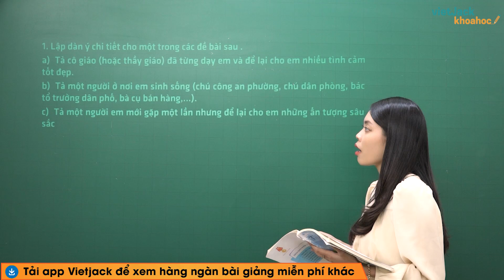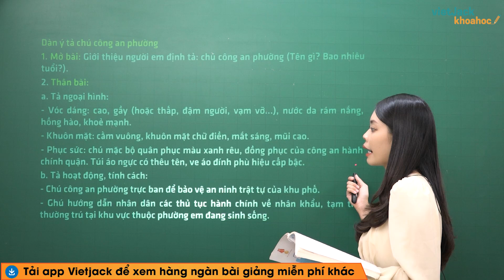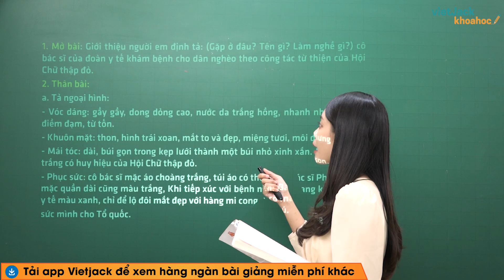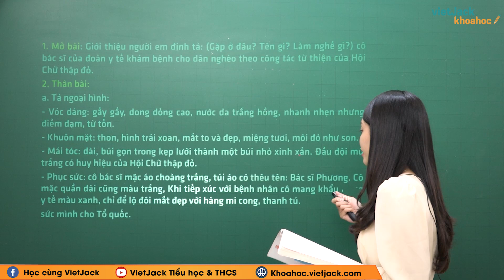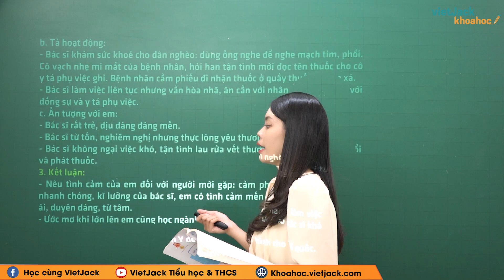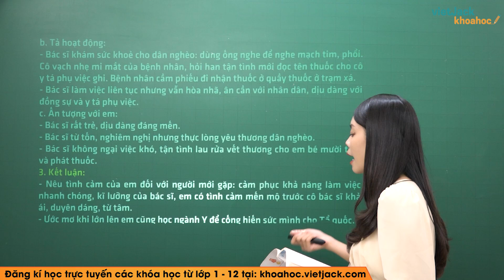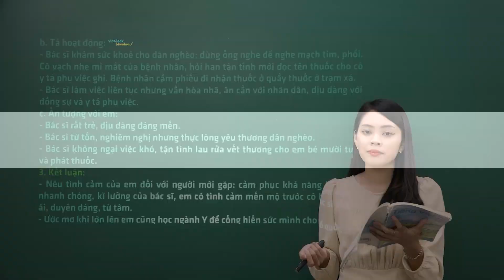Tập làm văn: Ôn tập về tả người - trang 150 - Tiếng Việt lớp 5 - Cô Lê Thu Hiền (DỄ HIỂU NHẤT)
Tiếng Việt 5 - Tập làm văn - Ôn tập về tả người - trang 150

Ôn tập về tả người - trang 150 là bài học cần thiết trong chương trình Tiếng Việt 5. Trong bài giảng này, cô sẽ giúp các em tìm hiểu tất cả các kiến thức trọng tâm nhất bài học. Từ đó, các em sẽ giải các dạng bài tập từ cơ bản nhất đến nâng cao. Các em chú ý theo dõi bài học cùng cô nhé !